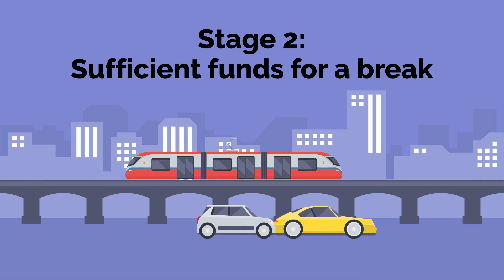8 Levels of Financial Freedom - Which Stage Are You At?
In this video we will teach you about the 8 Levels of Financial Freedom, so you can set an aspiration goal and know which stage you are at.

📺 Learn new skills with tons of Premium Online Video Classes on demand 🎓

📘 BEST FINANCE BOOKS:
📖 Best on Personal Finance: Rich Dad Poor Dad
📖 Best for Debt Management: The Total Money Makeover
📖 Best for Building Wealth/Retirement: The Automatic Millionaire
📖 Best for Financial Freedom: Secrets Of The Millionaire Mind
📖 Best for Beginners: Broke Millennial
📖 Best for Spenders: I Will Teach You to Be Rich
📖 Best Overall: Why Didn’t They Teach Me This in School?

VIDEO CONTENT:
00:00 - Intro
00:57 - 1. Having some money
01:42 - 2. Sufficient funds for a break
02:36 - 3. Be at ease and save
03:22 - 4. Reduce work
04:57 - 5. Modest retirement
05:42 - 6. Comfortably retirement
06:37 - 7. Lavish retirement
07:15 - 8. More money than you can spend

ABOUT RICH FINANCE:
Our goal at Rich Finance is to help you gain knowledge about personal finance so you can take the right choices to achieve financial freedom. We focus on financial education through entertaining videos that will level up your financial wisdom. If you are looking to learn and grow within personal finance to get the life you want, Rich Finance is here to help you on that journey.

Thanks watching and supporting our channel!